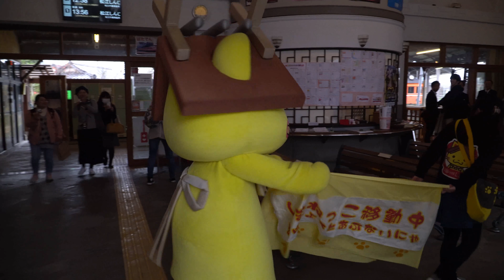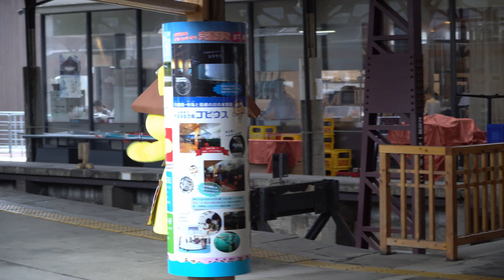2019.11.24「ばたでん助け隊 神々のノートリレーで鉄路を救え！」へ行くにゃ！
出雲大社駅でお出迎えとセレモニーがありました。
動画はお出迎えまでのシーンです。
カメラに映りたがるしまねっこ。お出迎えにはしゃぐ姿がかわいいです。